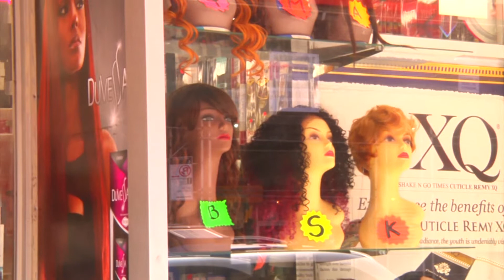Alien to Me (SFP11)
Law: A woman's hair belongs to her husband. (Michigan)

Genre: Social Sci Fi (Concerned less with technology and space opera and more with sociological speculation about human society.)

Cinematographer: Victor Hamilton
Director: Victor Hamilton
Writer: Victor Hamilton
Cast:
"Staring Ashari Iskakh as the Alien
Victor Hamilton as the inner voice of the Alien."

Crew:
"Edited by Jeffery Thacker